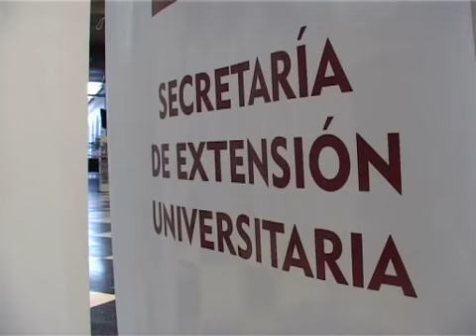Apuntes en 2 minutos - UNC - 22.08.2013